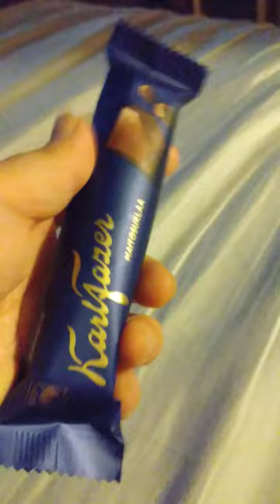The Best Karl Fazer || Chocolate Milk